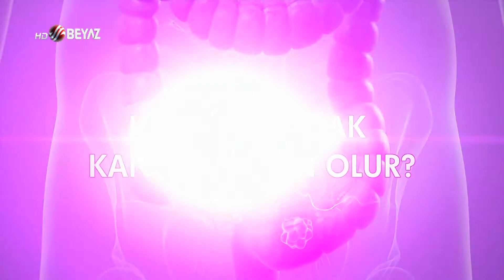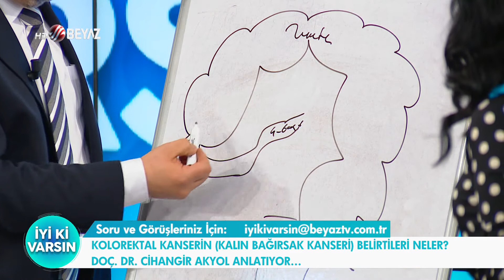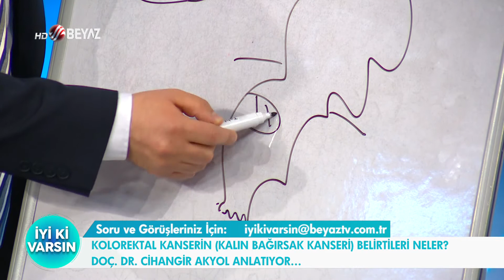İYİ Kİ VARSIN DOÇ DR CİHANGİR AKYOL